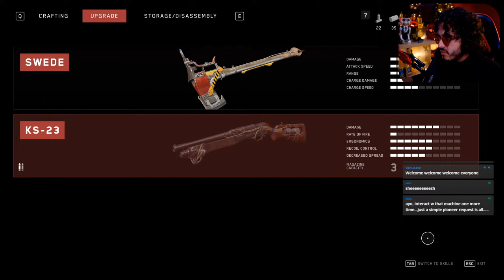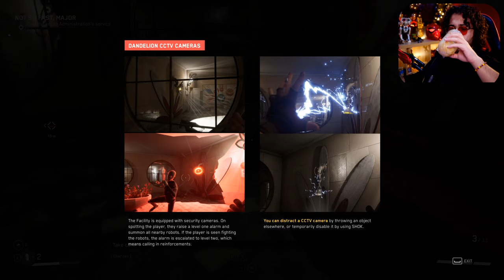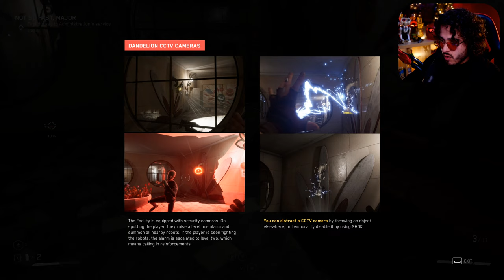Atomic Heart - HORNY ROBOTS - PART 2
HOME OF THE PIONEERS! Escape with us into the Wonderful Adventure of Gaming.

Atomic Heart takes place in 1955 within Facility 3826, a fictional top-secret USSR military base built to manufacture robots. Scientist Dmitry Sechenov has created a special substance called "Polymer", a neural network "Kollectiv" and planned to launch its next version, introducing a new 'THOUGHT' device, allowing humans to control robots with their mind. But the plan was sabotaged, which resulted in the unleashing of a technological nightmare.

You are Major P-3, an elite soldier from the Intelligence Service with a troubled personality and a mysterious past, who is sent to restore the network. Shine light through deceit and unearth what Atomic Heart really is. Just know one thing: in Atomic Heart, the price of truth will be paid in blood, as the utopian dream is not what it seems.